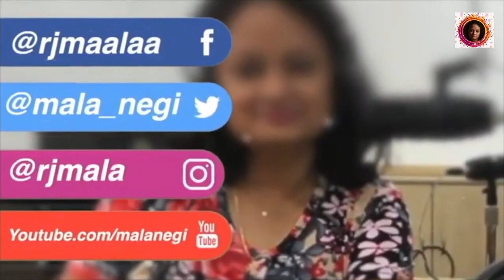Pt Debu Chaudhary about Institutes role in making famous musicians | Guru Shishya Parampara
Hello World,

Hindustani Raga is a Bilingual channel dedicated to spread awareness among Indian Musicians and Indian Classical Vocal. This Channel has tutorial Videos, Musical interactions, Interviews of famous Indian Musicians, Exercise Videos, treatment through music videos and much more.

Your subscriptions towards the channel will help us to work more rigorously towards our goal and motivate us to upload more videos regularly.